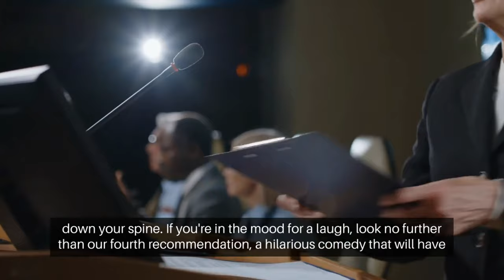Top 10 Picks Revealed. ‼️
In this captivating YouTube video, we unveil the highly anticipated "Top 10 Picks Revealed." Join us as we delve into a carefully curated list of the best choices in a particular category. From jaw-dropping destinations to must-have gadgets, this video is packed with exciting recommendations that are sure to captivate your interest.
2) Add my channel to your featured channel box "AwesomeEats"
3) Embed this video on a blog

Hallo guys,  We will upload video about everything.

Recently uploaded
New to you
History